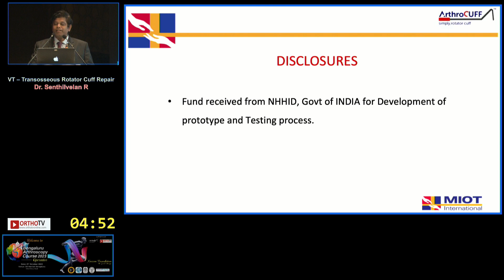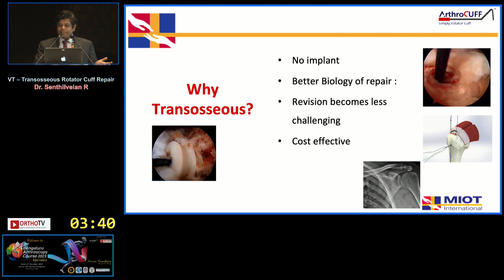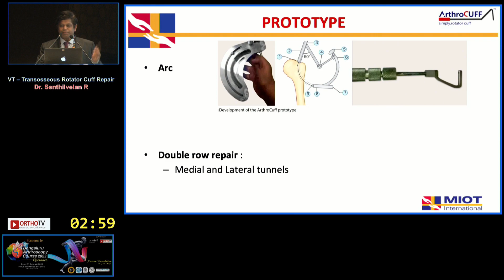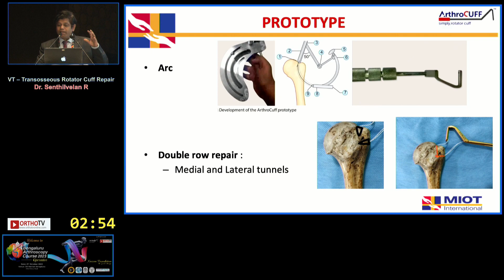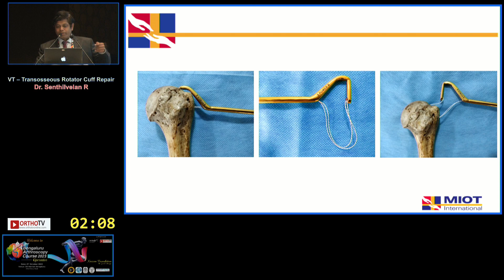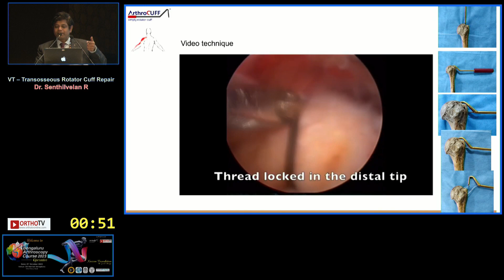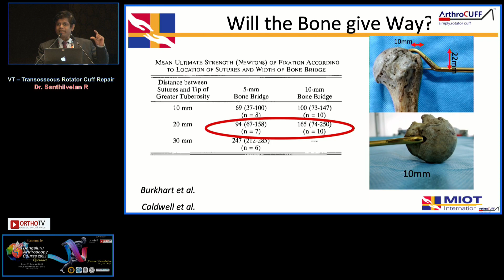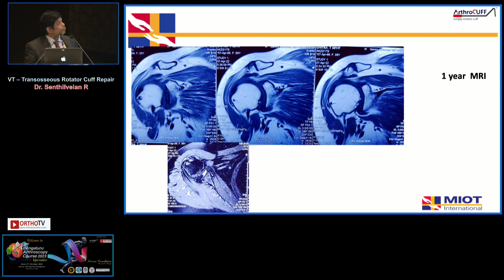BAC 2023 : Arthroscopic Implantless Transosseus Cuff repair - Dr. Senthilvelan. R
This is part of Bengaluru Arthroscopy Course 2023

Course Director : Dr. Chirag Thonse